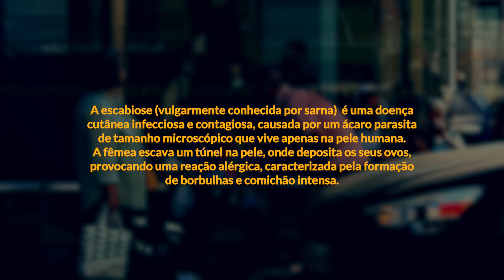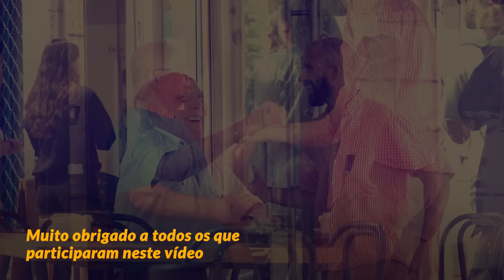COMICHÃO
Câmeramanos: Sebastião Guimarães, Miguel Ferraz & Miguel Pinto
Edição e Pós-Produção: Pierre Zago
Voz Off: Olivier Bonamici

Pierre Zago - 2023

Não fiques só a ver, cria a tua conta com o código ZAGO e aproveita as ofertas da Solverde.pt
•⁠  ⁠Bónus de 100% no teu 1º depósito até 100€
•⁠  ⁠Joga 10€ e ganha 30€ em freebets!
•⁠  ⁠25 freespins sem depósito
+18 | Joga por diversão, com moderação.